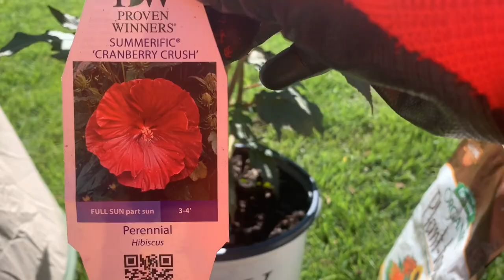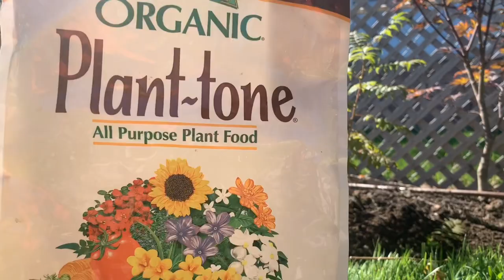How to Plant a Hibiscus 👩🏾‍🌾👩🏾‍🌾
Planting a Hibiscus to my backyard garden. This is Proven Winners Cranberry Crush.

ABOUT ME:
Hello my name is Renee Barry, owner and founder of RB The Garden Nanny and I love what I do as a landscape designer.  It’s not considered work to me – I look at it as a way of beautifying one landscape at a time.  It’s pure enjoyment.  There are not many women in this field who not only own their own landscape business but also have a hand in all that is involved.  I bring a women’s touch to landscaping.  I believe in dispelling the idea that good help is hard to find.   Show up and deliver quality service -- that's the motto!  I also believe in communicating throughout the entire process.  Specializing in things that the average landscape companies overlook.  “Read What Clients Say” to learn about my work ethic!

➤ I am a Licensed and Insured Missouri Landscape Contractor
➤ I have successfully completed the Master Gardener training course in MO
➤ I’m a member of the Gardeners of MO and the Greater Professional Horticultural Association
➤ I am a volunteer at Brightside Demonstration Garden

RB The Garden Nanny, LLC